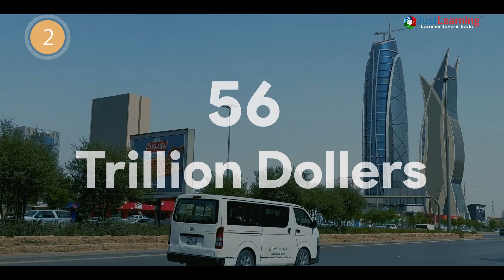The richest land on earth | The top 5 countries with the most natural resource | Just Learning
Welcome to our K-12 educational series on the world's natural treasures! In this video, we will be taking a journey to discover the top 5 countries with the most abundant and valuable natural resources on Earth. These countries are known as the "richest lands" and hold a vast wealth of minerals, metals, and other resources that are essential for our everyday lives.
Imagine standing on the vast expanses of Russia and discovering the wealth of oil and natural gas beneath your feet. Or picture yourself in the lush rainforests of Brazil and uncovering the treasure trove of precious metals and minerals hidden within. From the vast Canadian wilderness to the rugged terrain of Australia and the rich soil of China, we will explore the unique geography and geology of these countries that make them natural resource powerhouses.
We will also dive into the economic impact of these resources and how they contribute to the overall prosperity of a country. But, it's not all about the riches, we will also explore the challenges and opportunities that come with having a wealth of natural resources, and the importance of sustainable resource management.
Get ready for an exciting and informative journey as we explore the world's richest lands!
India's first K-12 community portal